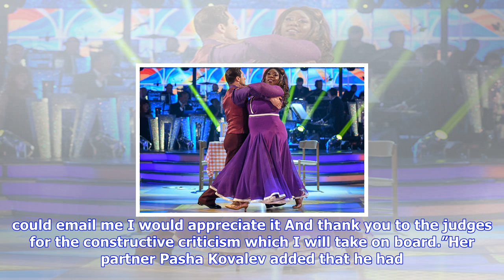Breaking News | Strictly come dancing 2017: tess daly's warning to chizzy akudolu before exit 'you'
Strictly come dancing 2017: tess daly's warning to chizzy akudolu before exit 'you're out!

In a trailer for Movie Week, which will see the remaining 14 couples take to the stage for a third t...